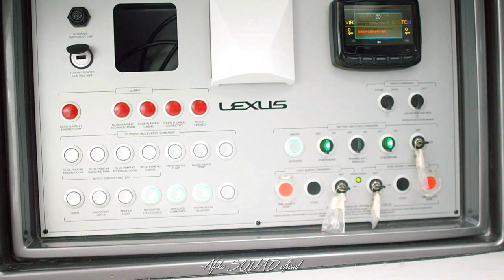Lexus Yacht: Lexus Sport Yacht concept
Lexus Debuts Amazing Sport Yacht Concept

- Lexus Design language expressed in breathtaking maritime concept

- Concept yacht powered by two Lexus V8 engines

FEATURES
The design of the Lexus Sport Yacht concept has the upper deck and outer hull seamlessly bonded around the inner structure, each piece a single massive hand-laid composite of two-part polyurethane epoxy resin reinforced with hand-laid woven carbon fiber cloth, a composite material called carbon-fiber reinforced plastic, or CFRP. CFRP is the technology used in the structure of racecars and supercars like the 202 mile per hour (325 kmh) 553 horsepower Lexus LFA, high-performance military and civilian aircraft, competition skis and bicycles, and world-class racing sailboats.

The Lexus Sport Yacht concept’s unique CFRP construction saves nearly 2,200 pounds (1,000 kg) compared to a similar yacht in fiberglass reinforced plastic (FRP). The underwater hull design is stepped to reduce resistance or drag and improve handling balance at high speeds.

The concept is powered by twin 5.0-liter V8 gasoline engines based on the 2UR-GSE high-performance engine of the Lexus RC F coupe, the GS F sport sedan and the new LC 500 grand tourer. Each engine produces 440 horsepower, driving the yacht at speeds up to 49 miles per hour (43 knots) through a pair of hydraulically controlled inboard/outboard stern-drives. A bow-thruster with joystick control aids in docking.

The captain controls and monitors onboard systems from a color touchscreen panel at the helm; screens show GPS navigation, digital charts, surface radar, underwater sonar, lighting and entertainment systems. The captain’s seat is power adjustable; the armrests fold out to become jump seats on each side for very special guests.

The forward passenger cabin is inviting in luxurious Lexus leather with wood and glass details. A standing height, sofa seating for six with a table, and air conditioning create a comfortable environment for intimate entertaining. The galley features a two-burner stove, sink and under-counter refrigerator; a beautifully finished head includes a shower.

An integrated audio-video entertainment system is fully networked, with 4G WiFi & WAN. Sound reproduction is by Revolution Acoustics surface-mounted drivers using the ceiling panel as a transducer, powered by a Mark Levinson® Reference digital amplifier. SPECIFICATIONS, preliminary values:

DIMENSION    IMPERIAL METRIC
Overall Length: 42 ft 12.7 m
Beam (width): 13 ft 3.86 m
Payload:  8 people
Power, total: 885 hp (873 ps) 660 kW
Top Speed: 49 mph 43 knots

BACKGROUND
Lexus, a division of Toyota Motor Corporation, was founded in 1989 to develop and produce the finest cars ever built with a commitment to providing the highest levels of customer service.

Lexus International was dedicated as a company-within-the-company in 2011 to coordinate all central strategy, planning, design, engineering and production for the brand.

The Marine Business Department of Toyota Motor Corporation (TMC) was founded in 1997 to develop premium yachts using advanced technology and quality control methods perfected in making Lexus luxury cars.

Toyota Marine’s Ponam line has included fiberglass sport-fishing boats in 26- and 28-foot lengths, and luxury cabin- cruisers in 31-, 35-, 37- and 45-foot lengths with durable and quiet hulls of fully-welded A5083 aluminum alloy.

Ponam models are powered by high-efficiency turbodiesel engines based on those of Lexus GX 300d (3.0-liter turbodiesel 4 cylinder) and LX 450d (twin-turbo diesel 4.5-liter V8) luxury utility vehicles. The Toyota Ponam line is the market-leader in the premium yacht industry in Japan.

From 1998 to 2002, Toyota Marine also developed and produced the Epic line of fiberglass tournament ski boats and wakeboard boats, primarily for the US market, all powered by the 4.0-liter 1UZ-FE DOHC gasoline V8 from the Lexus LS 400 luxury sedan.

Marquis Yachts, LLC, is an independent privately-owned company in Pulaski, Wisconsin, that designs, engineers and manufactures the brands of Marquis Yachts and Carver Yachts. The pinnacle of the Marquis line is a 73 foot, three-level, luxury yacht with fiberglass reinforced plastic (FRP) hull, deck and superstructure.

Mark Levinson, the premiere audio division of Harman International, has meticulously crafted high-end Reference Audio source components, amplifiers and loudspeakers dedicated to audio purity in home systems since 1972.

Mark Levinson engineers, designs, tunes and supplies premium high-performance, high-efficiency surround audio systems specific to each Lexus model.